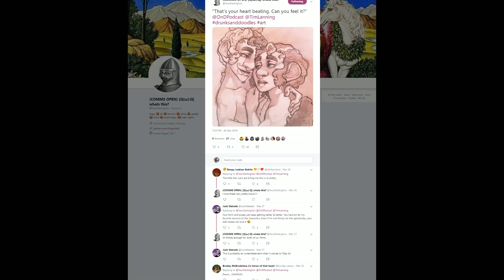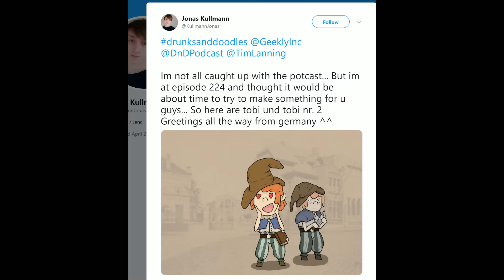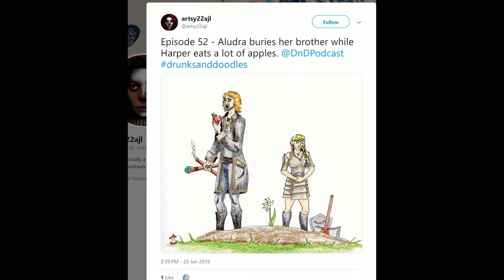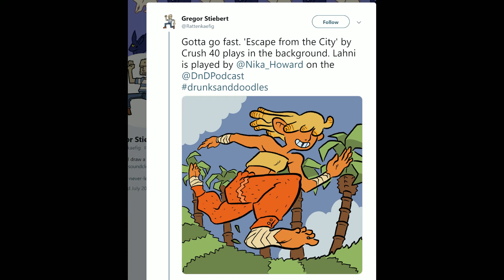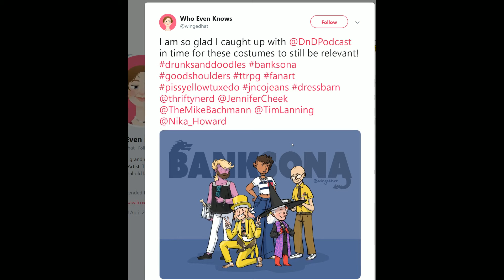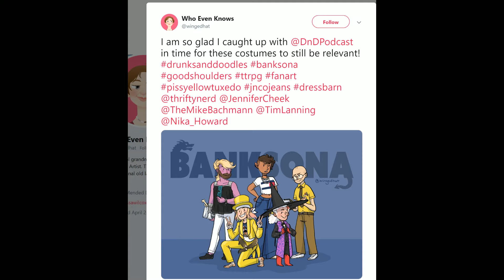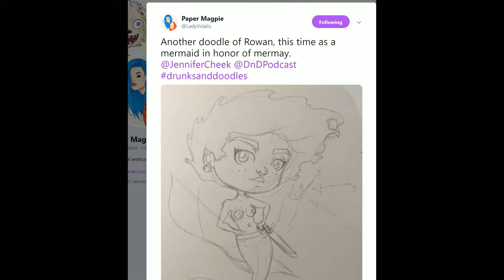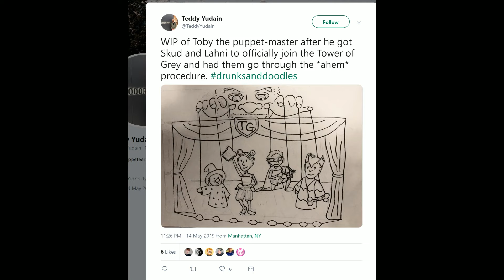Greetings Adventurers Episode 321: The Mixer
This is the twitch archive so there is zero editing, sound leveling or content curation. Some viewers will hate this. Others will enjoy how raw it is.

This episode is extra raw this time due to travel commitments, so please forgive the lack of intro!

The final podcast version is the official canon version of Drunks and Dragons and can be found

With our emotions wounds somewhat healed we must head out into the most fearsome foe yet – a corporate mixer party. What will these dreaded hellions get into to sate their dark desires? If there is a limbo and conga line we are leaving. That is the final straw.

The adventure continues with Skud Derringer (Mike Bachmann), Rowan Grey(Jennifer Cheek), Lahnik “Lahni” Caplain (Nika Howard), Toby Treacletart (Tim Lanning) and your Dungeon Master (Michael DiMauro).  Don’t forget to follow our editor David Stewart (@spudcam)!

Podcast art by @YourDarlingSon! Want the world to see your fan art? Tweet it with DrunksAndDoodles or head on over to the forum.

Finding and scheduling a game night can be hard but Gamelyapp.com is there to help out!

Want to eat good dreadwing level meals at home without fighting slimes? and use the offer code DRAGONS80.

You gotta respect your teeth like a +1 greatsword, amirite? Head to GETQUIP.com/DRAGONS to get your first re-fill pack for free!

He did literally nothing on this one, but, follow our video editor Kieran on twitter. He's @mrk_bennett